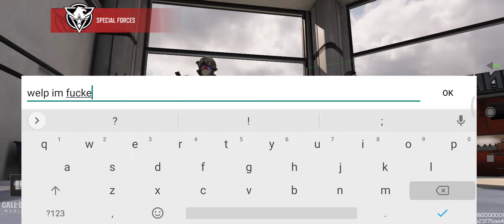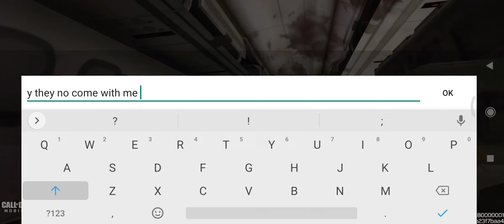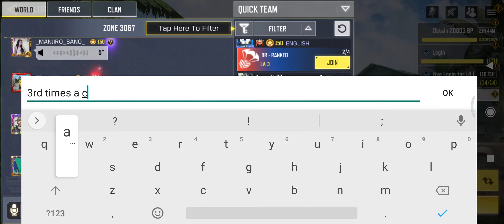codm part5 i want to give up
codm video